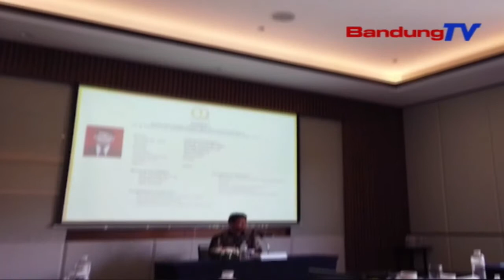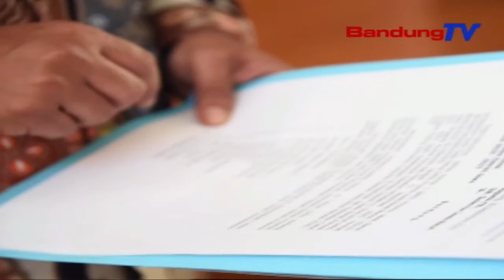Komisi I "7 Orang Anggota Komisioner KPID Provinsi Jawa Barat Telah Dipilih" | SBR | BANDUNGTV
SBR | BANDUNGTV | IRFAN RAMANDA | Pelaksanaan Fit And Proper Test, atau tes kelayakan dan kepatutan calon anggota komisioner, Komisi Penyiaran Indonesia Daerah—KPID, telah dilakukan oleh komisi 1 DPRD Provinsi Jawa Barat. Dari 21 calon, terpilih 7 orang yang ditetapkan menjadi anggota komisioner, Kpid Jawa Barat periode 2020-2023.